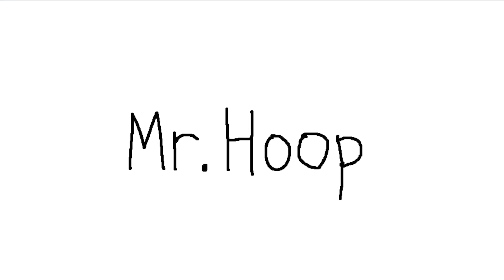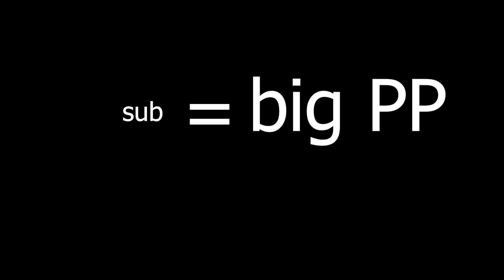Playing as Sans but I raided the village... | Minecraft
Sans morph By H2Vwither123 (Remake as killer sans morph by RLPLAYZ MCPE11)